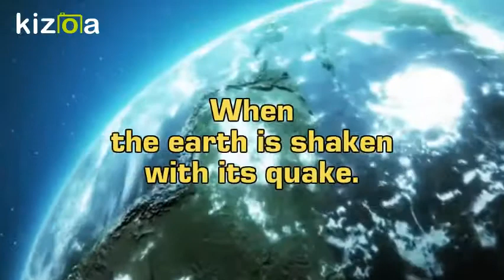Kizoa Movie - Video - Slideshow Maker: THE QUAKE:99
WHEN THE

              EARTH

IS SHAKEN WITH ITS QUAKE.